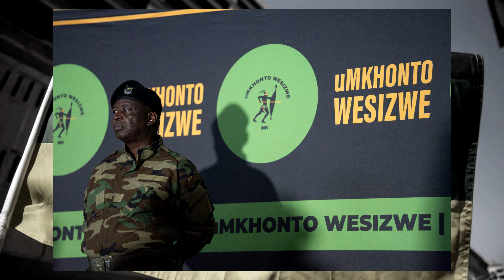ANC Unleashes Legal Battle Over uMkhonto weSizwe (Mk) Logo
ANC Legal Battle. MK Party Logo Dispute. uMkhonto we Sizwe Trademark. South African Politics. Political Symbols. Intellectual Property Rights. Common Law Protections. Jabulani Khumalo. ANC vs. MK Party. KwaZulu-Natal Politics. South African Elections 2023. Historical Legacy in Politics. ANC Reputation. Political Identity Crisis. Legal Ultimatum Explained. Jabulani Khumalo's Political Move. ANC Trademark Protection. Law and Politics Intersection.